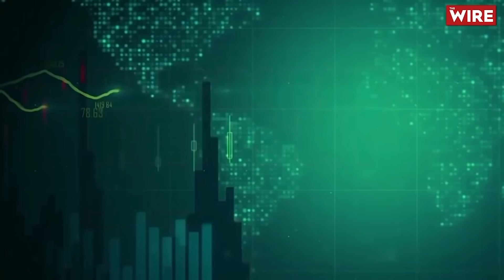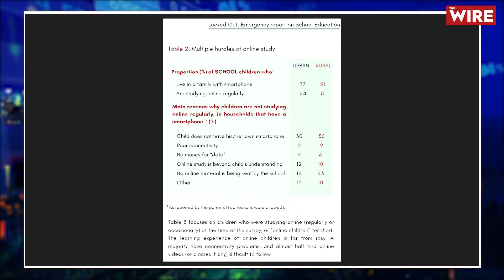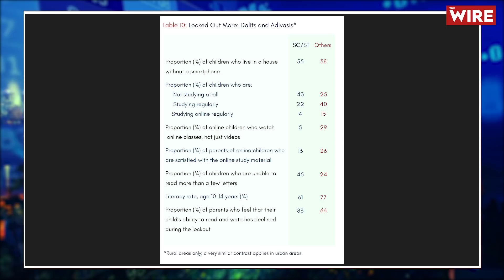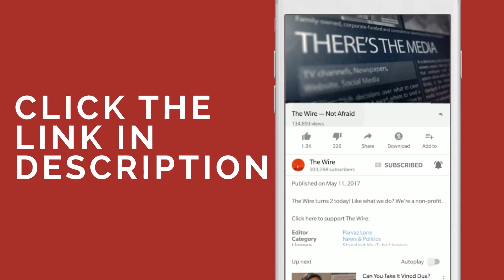The Truth Behind Online Schooling: Survey Shows Shocking Disparity for Under Privileged Kids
Schools across India have now been shut for the past year and a half in the backdrop of a worldwide pandemic. The impact has been hard – A survey suggests children from poor households, particularly those from marginalized backgrounds, are rapidly forgetting what they had learned before the pandemic. While poor reading ability and numeracy was a problem even before the pandemic, this school shut down has been devastating in its impact. School Children’s Online and Offline Learning, or SCHOOL was an emergency survey conducted in August across 16 states and Union Territories. It focused on relatively deprived hamlets and ‘bastis’ (slums), where children generally attend government schools. Led by Dr Jean Dreze, the team surveyed 1,400 schoolchildren from poor households. Mitali Mukherjee spoke with Dr Jean Dreze about the disturbing findings of the survey and what it points to.